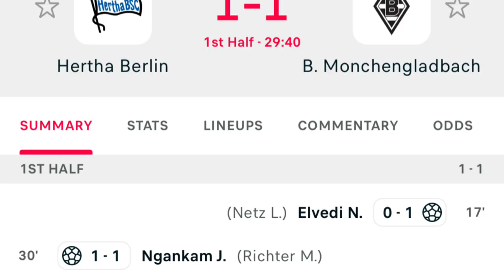Hertha Berlin vs Borussia Monchengladbach (1-1), Ngankam Goal Result..